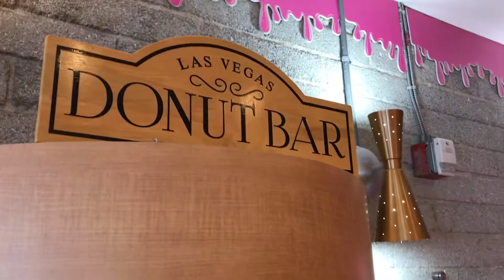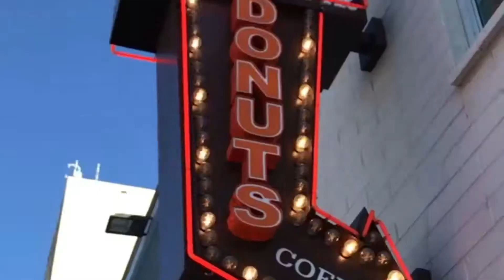Visiting the world famous Donut Bar Las Vegas location giant doughnuts grilled cheese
donutbar donuts lasvegas We stopped by the world famous Donut Bar’s Las Vegas location. If you haven’t heard of them, they make great tasting, oversized custom flavored donuts. Largely famous due to their original location’s location in San Diego and proximity to Comic Con, and celebrity/personality exposure, they have been voted many times the country’s Best Donut.